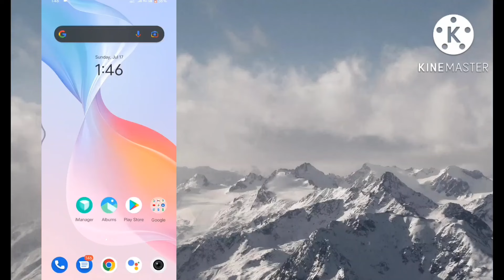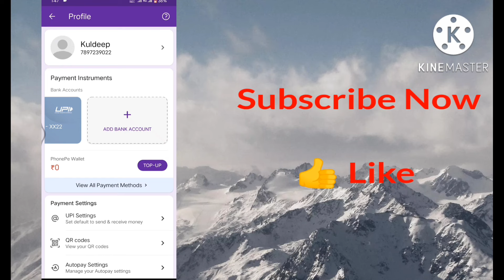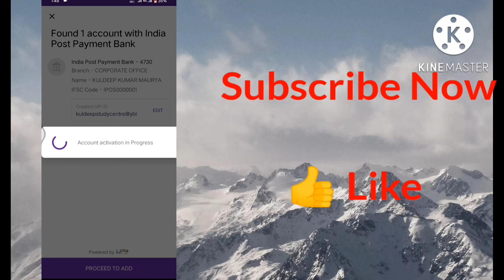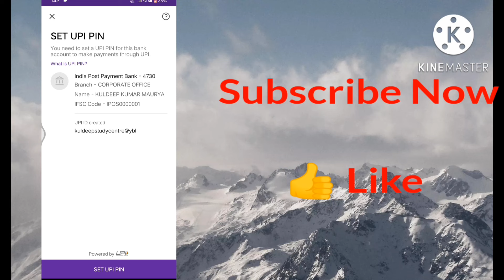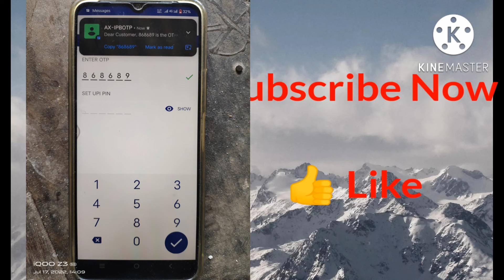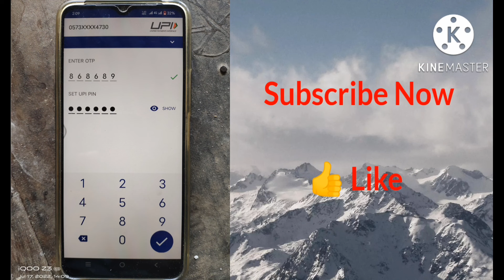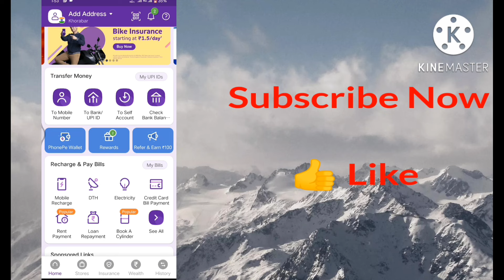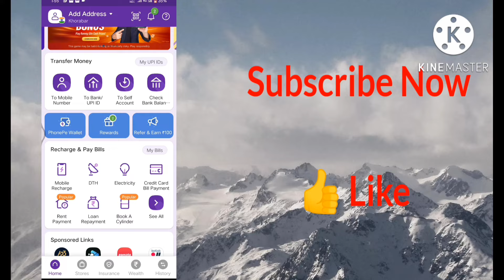how to add ippb account in phonepe